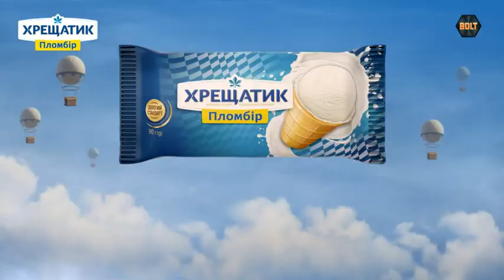Bolt - Реклама (28.05.2023)